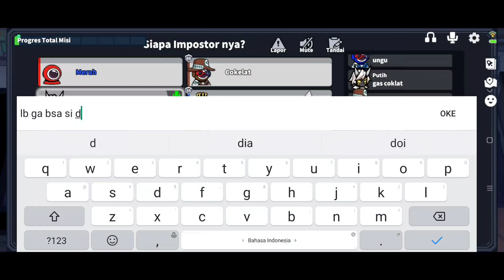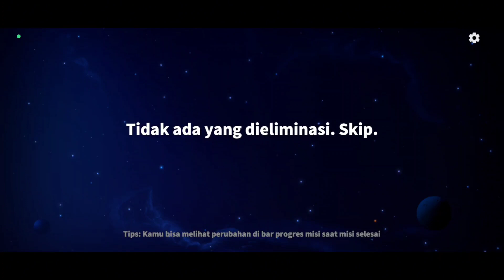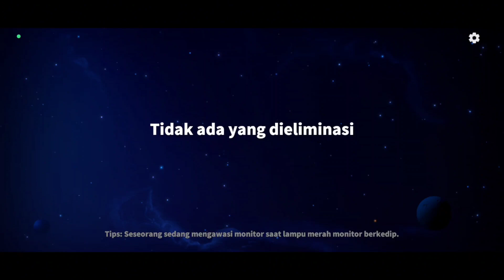Momen Whitejack Bercyandaaa Bercyandaaa Sama Bounty Hunter!!! Pura-Pura Bantu Impos Tapi Di Dorrr!!!